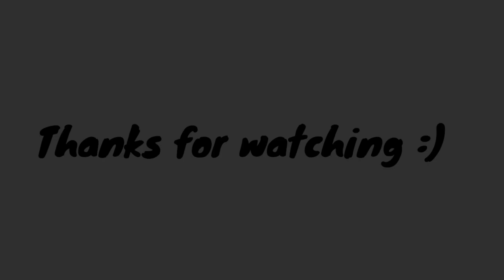Got Vaccinated!! | Kannada vlog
Got myself Vaccinated for 2nd of Covaxin. I did not have any symptoms in the first round, hope this will be fine too. Get Yourself Vaccinated!!

Equipments used for Shooting

Gorilla tripod

And I shoot with oneplus 6 phone.